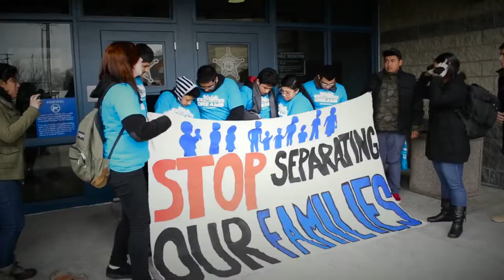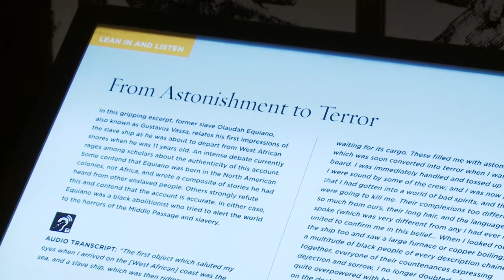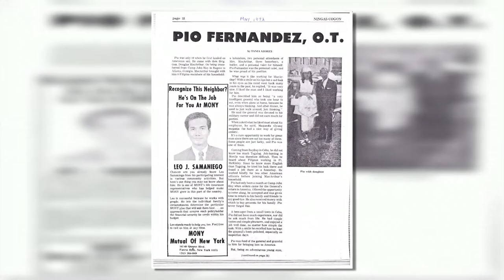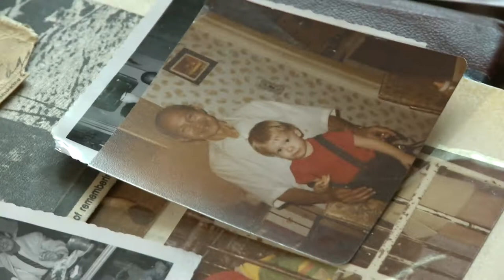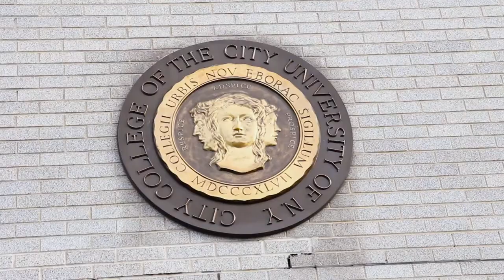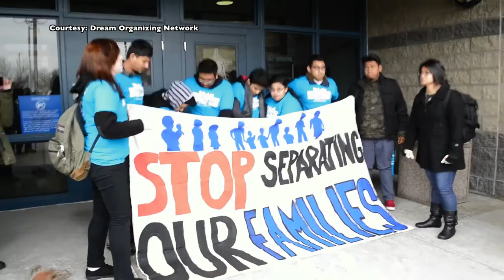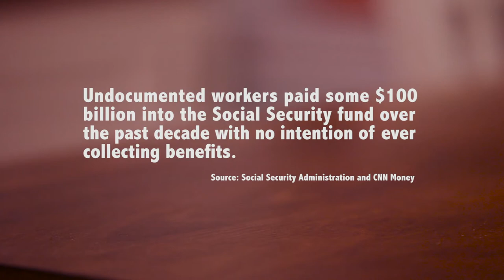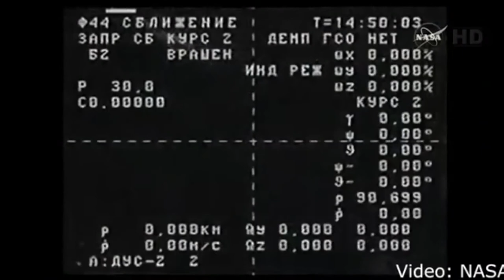October 2015 Ellis Island Special | Asian American Life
Correspondent Kyung Yoon looks at the new “Peopling of America” Exhibit in Ellis Island, which recently opened in May 2015.  We take a close look at how people can trace their ancestors' and families' history inside the new interactive museum.

Thousands of immigrants passed through the registry room at Ellis Island but little is known about the Filipinos who arrived in the early 1900’s. Many came as U.S. sponsored students and attended colleges like Columbia University and New York University. Host Ernabel Demillo traces their path to America.

Undocumented students face greater hurdles in getting a college education. Correspondent Paul Lin has an in-depth report on how these “Dreamers" achieved their American dream and the types of opportunities that are available today.

There’s only a handful of Asian American astronauts in the history of NASA, Dr. Leroy Chiao is one of them. He flew 3 shuttle flights and was the commander of Expedition 10, where he lived on board the International Space Station from Oct 13, 2004 to April 24, 2005. Correspondent Minnie Roh gets up close and personal with his inspirational story.
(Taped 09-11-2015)